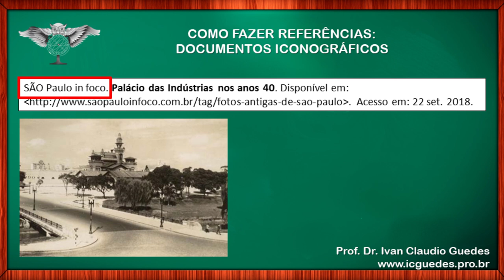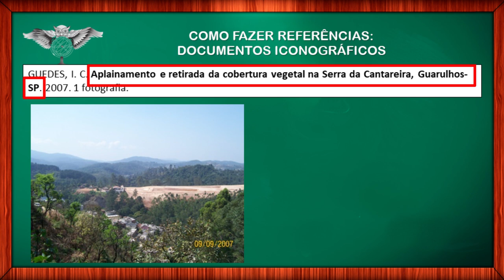REFERÊNCIAS BIBLIOGRÁFICAS de IMAGENS ABNT 6023 2002 Documentos Iconográficos Vídeo 10/16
Referências bibliográficas de imagens, nas normas da ABNT, 6023/2002. Passo a passo, com exemplos práticos, este vídeo apresenta o significado de documentos iconográficos e como fazer referência bibliográfica.

Muitas vezes utilizamos fotos, cartaz, painel, charges ou outra qualquer imagem nos nossos trabalhos de TCC. Para isso, precisamos fazer as referências bibliográficas. De acordo com a ABNT, é preciso indicar: autor, título (quando não existir, deve-se atribuir uma denominação ou a indicação Sem título, entre colchetes), data e especificação do suporte. Veja o passo a passo no vídeo!

Lembre-se de colocar as referências bibliográficas em ordem alfabética e conforme as normas da ABNT, como eu demonstrei no vídeo 1 desta série sobre como fazer referências bibliográficas:

A NBR 6023 indica diferentes orientações sobre como fazer referências bibliográficas nas normas ABNT. Para isso, eu fiz esta playlist sobre como fazer referências bibliográficas para o seu TCC: